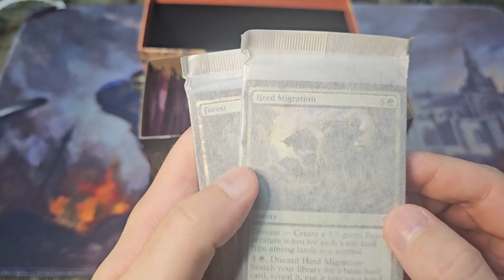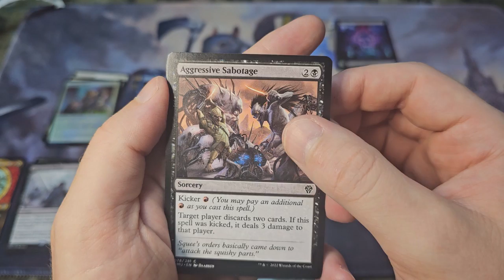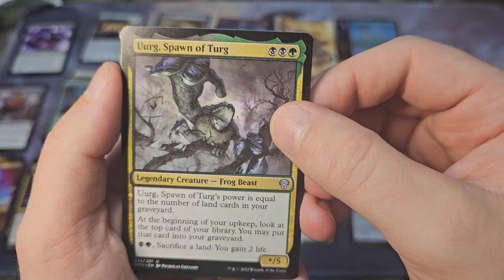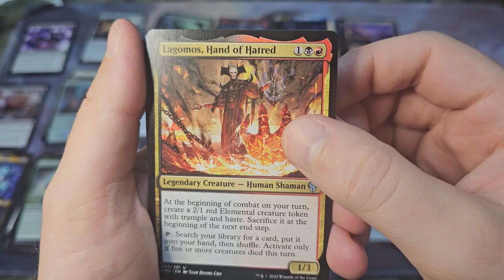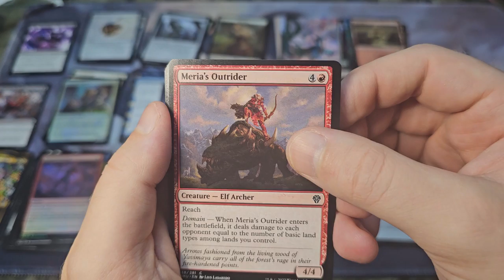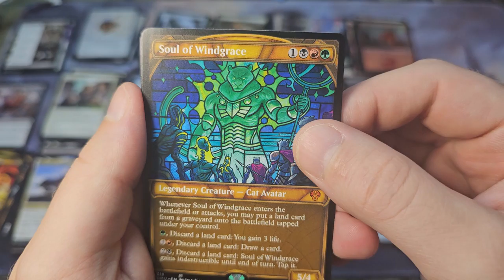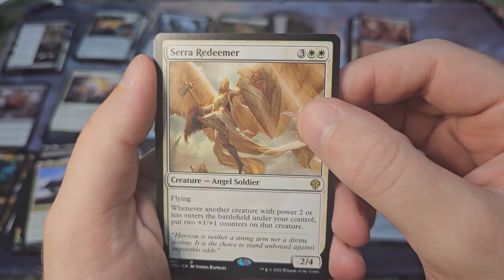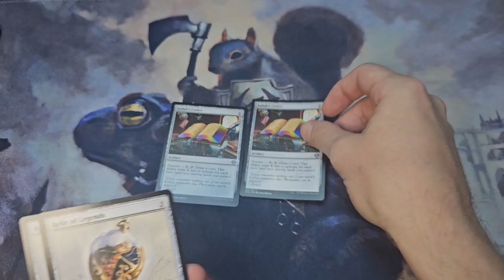Set Review: Dominaria United Bundle Opening - Is It Worth It?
We are doing a bundle opening for Dominaria United. This set is already 2 years old, but it is a good one! I got some of the cards I was looking for in my review videos, so I am happy!

0:00 Bundle Opening
18:44 Lands
19:18 Special Art
20:43 Top Picks